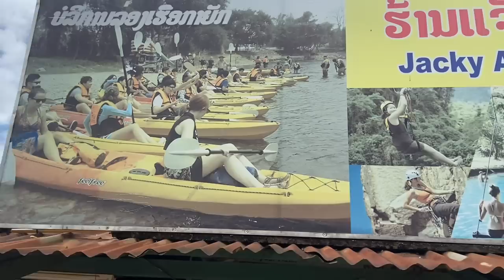老挝万荣南松河漂流记：漂流结束后被小孩忽悠吃树叶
大家好我是小伟旅行录

今年去过尼泊尔，乌克兰，现在打算在巴基斯坦呆很长一段时间！记录和分享旅途中的喜怒哀乐…

小伟旅行录 旅行 老挝 本频道制作的所有视频都符合平台的使用政策，没有任何违规行为。